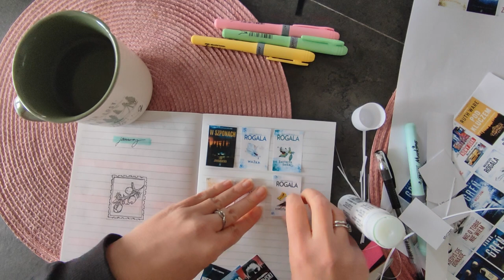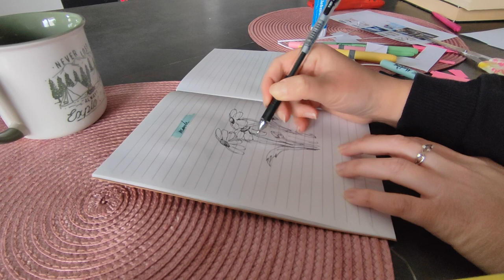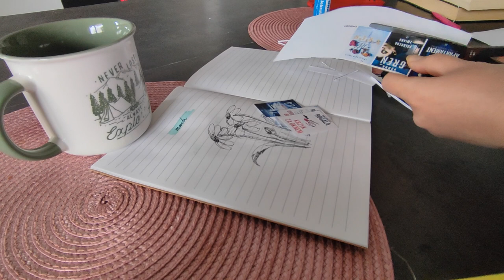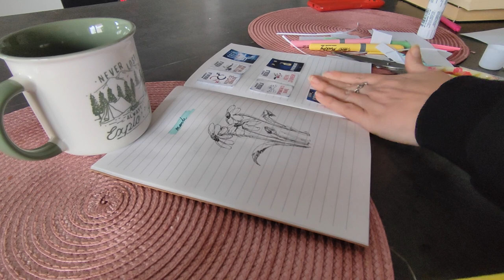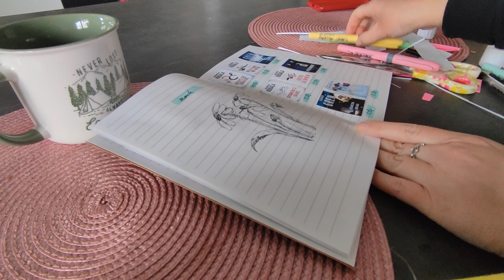starting a BOOK JOURNAL, cozy slow life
Welcome, book lovers! 🤍
Whether you're a seasoned reader or new to the world of books, I'm thrilled to have you join me. So grab a drink, find a cozy spot, and let's dive into the world of reading journal together. Welcome aboard!

xoxo
Catherine